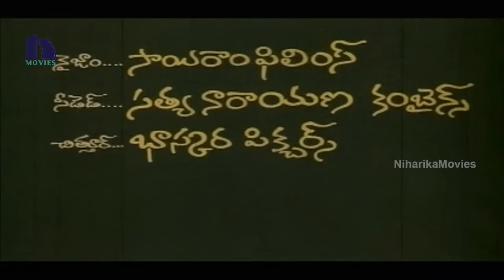Gharshana Full Movie Part 1 || Prabhu, Karthik, Amala, Nirosha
Watch Gharshana Full Movie Parts.

Starring Prabhu, Karthik, Amala, Nirosha, Vijayakumar, Jayachitra, Sumithra, V. K. Ramaswamy, Janagaraj among others.

Directed by Mani Ratnam and Produced by C Praveen Kumar Reddy, P R Prasad. Music Composed by Ilayaraja.